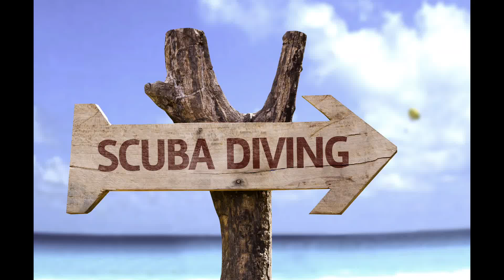Different Water Sports Pt.2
Scuba diving is a mode of underwater diving where the diver uses an apparatus which is completely independent of surface supply to breathe underwater. The name "scuba", an acronym of "Self-Contained Underwater Breathing Apparatus", was first used by Christian J. Lambertsen in a patent submitted in 1952. Wikipedia

Canoe: Usually open deck boat, seated or kneeling rowing position, one-bladed paddle. Kayak: Closed deck boat, seated position with legs stretched out, double-bladed paddle. If you came to this article hoping to get an absolute basics guide to the differences between canoeing and kayaking, then there you go.

Snorkeling (British and Commonwealth English spelling: snorkelling) is the practice of swimming on or through a body of water while equipped with a diving mask, a shaped breathing tube called a snorkel, and usually swimfins. ... Snorkeling is a popular recreational activity, particularly at tropical resort locations

Music used in this video is courtesy of:

MUSICIAN: Sound Ideas

I have downloaded some photos and videos online to use to portray an image to the viewers. I have not intended and with no intention to copyright. I may downloaded non copyright and royalty free videos, however, I would like to express my sincerest gratitude and with no intention to affect any copyright to any of the music and video clips I used.